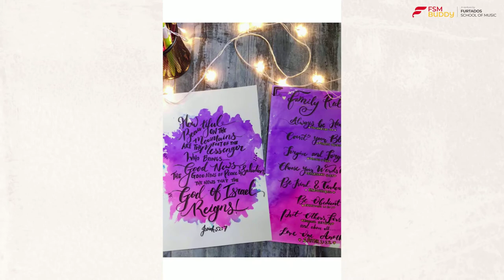Brush lettering and font art with Pooja | FSM Buddy an online venture by Furtados School of Music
Is art your gateway into expressing yourself? FSMBuddy is introducing a special art course with our expert in Brush Pen Lettering, Pooja, where you’ll learn all the necessary techniques.